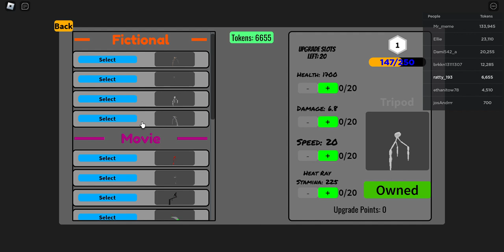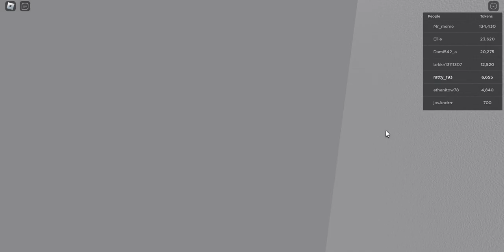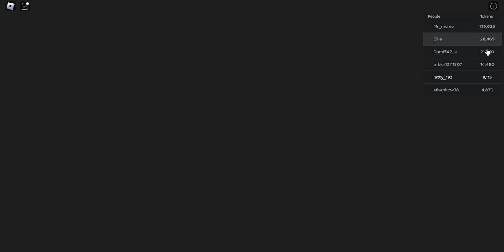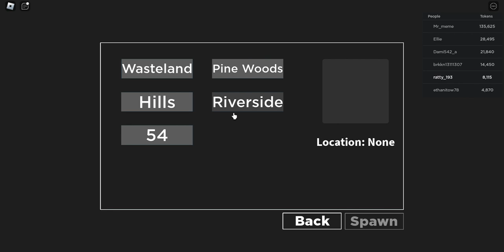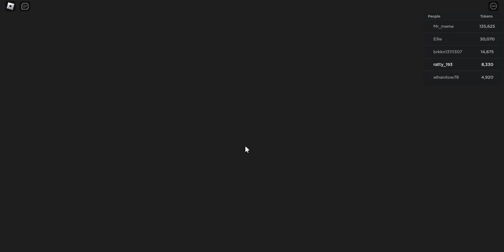tripod simulator ep 2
yep this is what you guys are waiting for ! heheh